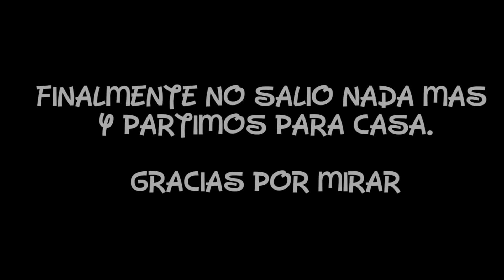PESCA EN ARROYO SALADILLO Puente Peralta 🎣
❎HOLA A TODOS! BIENVENIDOS A UN NUEVO DIA DE PESCA EN DONDE CONOCIMOS UN LUGAR MUY LINDO Y LOGRAMOS CAPTURAR MUY LINDAS PIEZAS CON EL HARINADO L&L. MAÑANA MUY FRESCA EN DONDE LA PASAMOS MAL PERO EN CUANTO SE LEVANTO EL SOLCITO TODO MEJORO Y LA PASAMOS DE 10!

▶️CONSEJOS PARA PESCAR EN EL LUGAR

*Llevar plomadas grandes porque la correntada es muy grande.
*Nosotros utilizamos el harinado l&l que lo pueden conseguir en casa goly LOBOS BS AS
*Línea común de variada con al menos 100gms de plomo

🏞UBICACIÓN  DEL LUGAR

📲UNITE A NUESTRO GRUPO DE WSP

▶️SEGUI A DEPESCADORAPESCADOR
Muy buenos precios y calidad en artículos de pesca!

⚠️⚠️ANOTATE EN EL SORTEO⚠️⚠️

pesca 2021
arroyo saladillo
pesca arroyo saladillo
pesca río salado
pesca urbana
pescando
pescar
pesca urbana 2020
pesca y cocina
pesca con caña
pesca deportiva
pesca y devolución